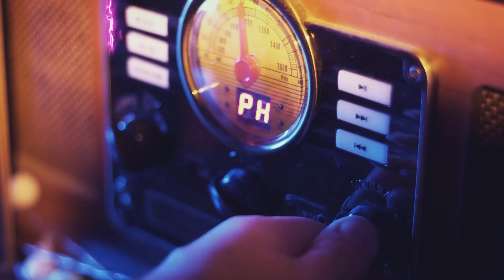Funk Everyday Funky Disco House​ Best Of The Best (490)JAYC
Tracklist
01 ◾    00:00:00 ◾Block & Crown-Kiss
02 ◾    00:04:20 ◾House of Prayers , Crazibiza - Everybody Ain't Nobody (Original Mix)
03 ◾    00:08:45 ◾Mark Knight Sgt Slick Beverly Nights-I Wanna Be Your Lover
04 ◾    00:12:50 ◾Crazibiza - Fresh (House of Prayers Poolside Edit)
05 ◾    00:17:00 ◾Crazibiza - Desert Storm (Vasco C Remix)
06 ◾    00:22:20 ◾Crazibiza - Flawless Feat. Terry Lex, Paradize Groove (Radio Mix)
07 ◾    00:25:30 ◾Block Crown-Alone
08 ◾    00:29:30 ◾Babes on the Run - Studio23 (Original Mix)
09 ◾    00:33:20 ◾Ghostmasters-Can U Handle It
10 ◾    00:37:30 ◾Disco Gurls-Let Me Go
11 ◾    00:41:45 ◾Crazibiza, Lollypop - I Need You Tonight Feat. Ron Carroll (Radio Mix)
12 ◾    00:44:40 ◾House of Prayers , Crazibiza - Good for Me (Original Mix)
13 ◾    00:49:00 ◾Yan Kings, Matt Petrone - Misirlou (Crazibiza Remix)
14 ◾    00:52:30 ◾Cheesecake Boys, Crazibiza - Party Rockin (Original Mix)
15 ◾    00:56:40 ◾Funksoul Brothers - Sexy Thang (Cheesecake Boys Remix)
16 ◾    01:01:00 ◾Nari-The Hanging Tree
17 ◾    01:04:45 ◾DJ Apollonia, Crazibiza - What Is Love Feat. Luigi Neighbours (Original Mix)
18 ◾    01:08:45 ◾Crazibiza - Ain't No Sunshine (Sante Cruze Remix)
19 ◾    01:12:00 ◾Babes On The Run - Babie (Babes In Ibiza Edit)
20 ◾    01:17:00 ◾Babes on the Run, Crazibiza - Fly High (Original Mix)
21 ◾    01:21:45 ◾Crazibiza, Cheesecake Boys - The Edge (Radio Mix)
22 ◾    01:24:20 ◾Crazibiza - White Pony Feat. Ben Willis (Original Mix)
23 ◾    01:28:30 ◾Babes on the Run - Your Body (Original Mix)
24 ◾    01:32:10 ◾Crazibiza - Everybody (Tommyboy Remix)
25 ◾    01:37:25 ◾Eugenio Fico-Chinatown
26 ◾    01:42:30 ◾Dombresk Disco Dom-Control
27 ◾    01:46:45 ◾Sam Divine feat Josh Barry-Take My Hand